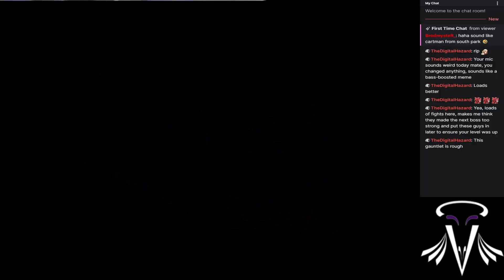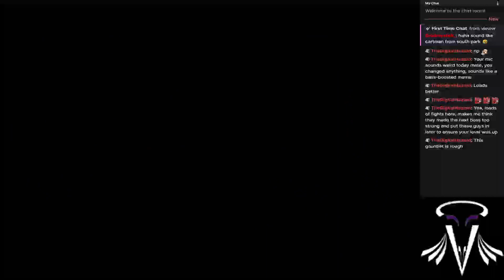digimon world 3 part 103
finally got to what i believe is the end of this gauntlet. i hope its done now.

we may have a small hiatus here as i catch up on recordings/editing/army life.